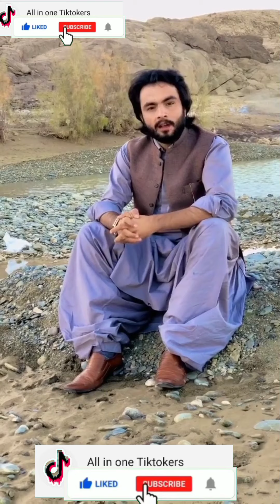853Tiktok 2021new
tiktok indian star,
tiktok indian dance,
tiktok indian new,
tik tok indian video,
tik tok indian indian,
tik tok indian and pakistan,
tiktok indian tiktok,
tiktok indian actors,
tiktok india attitude,
tiktok indian app,
tiktok indian army,
tiktok indian app kaun sa hai,
tiktok indian army song,
tiktok indian army video,
tiktok indian boy,
tik tok indian belly dance,
tiktok indian beautiful girl,
tiktok india best,
tiktok indian baby,
tik tok indian bodybuilder,
tiktok indian bangla,
tiktok indian bgm,
tiktok indian comedy,
tik tok indian cringe,
tiktok indian cricket,
tiktok india compilation,
tiktok indian cooking videos,
tiktok india channel,
tiktok india cringe part 2,
tiktok india compilation (cringe),
tiktok indian dancer,
tiktok indian drama,
tiktok indian dances 2020,
tiktok indian dance challenge,
tiktok indian dress,
tiktok indian dad,
tiktok indian dance song,
rebal d indian tiktok,
indian d lazar 111 tiktok,
indian reaction swaggy d tiktok,
tik tok india emotional,
tik tok indian english song,
tiktok indian edits,
tik tok indian eating,
tik tok indian eminem,
tik tok indian editors be like,
tiktok equal indian app,
tiktok equivalent indian app,
tiktok e o joker indiano,
tik tok indian famous,
tiktok indian funny videos,
tiktok indian famous girl,
tik tok indian famous song,
tik tok indian feet,
tiktok indian food,
tiktok indian food recipes,
tik tok india f,
tiktok indian girl name,
tiktok indian girl attitude,
tiktok indian guy,
tik tok indian girl singing,
tiktok indian girl expression,
tiktok indian girl viral,
tiktok indian ghost,
tik tok indian glow up,
indian tik tok song,
tiktok indian hero,
tik tok indian heroine,
tik tok indian hot song,
tik tok indian hd,
tik tok indian hacker,
tik tok indian hit songs,
tik tok indian handsome boy,
tik tok indian hip dance,
indian tiktok kon sa h,
tik tok india iphone,
tiktok indian indian,
indian tik tok app,
tiktok replacement india app tamil,
tiktok opposite indian app in telugu,
tiktok alternative indian app in tamil,
tiktok jaisa indian app iphone,
tiktok replacement india app telugu,
tiktok indian joker,
tik tok indian joker videos,
tik tok indian joker song,
tik tok indian joker funny,
tik tok indian jokes,
tik tok indian joker cringe,
tik tok indian joker reaction,
tiktok indian joker face,
tik tok ke jesa indian app,
tik tok india love,
tik tok india latest,
tik tok india love story,
tik tok india latest 2020,
tik tok india live,
tik tok india lockdowntik tok pakistani,
tiktok pakistan ban,
tiktok pakistan funny,
tiktok pakistan ban news today,
tiktok pakistan vs india,
tiktok pakistan video,
tiktok pakistan news,
tiktok pakistan songs,
tiktok pakistan army,
tiktok pakistan areeka haq,
tiktok pakistan ali hyderabadi,
tiktok pakistan attitude,
tiktok pakistan ali,
tiktok pakistan ali khan,
tiktok pakistan and india,
tiktok pakistan areeka haq new 2020,
tiktok pakistan best,
tiktok pakistan ban news,
tiktok pakistan best friend,
tiktok pakistan block,
tik tok pakistani boy,
tiktok pakistan basit,
tiktok pakistan cricket,
tiktok pakistan channel,
tiktok pakistan ch zulqarnain,
tiktok pakistan cringe,
tiktok pakistan cricket team,
tiktok pakistan college,
tiktok pakistan comedy,
tiktok pakistan car,
tiktok pakistan dance,
tiktok pakistan download,
tiktok pakistan dr madiha,
tiktok pakistan danish,
tiktok pakistan death,
tiktok pakistan dance video,
tiktok pakistan download app,
tiktok pakistan dolly,
tiktok pakistan ertugrul,
tiktok pakistan english song,
tiktok pakistan eid 2020,
eid tik tok pakistan,
tiktok pakistan earning,
tiktok pakistan eid ul adha 2020,
tiktok event in pakistan,
ertugrul ghazi tik tok pakistan,
minar e pakistan tiktok,
tiktok pakistan famous,
tiktok pakistan famous song,
tiktok pakistan friendship,
tiktok pakistan funny video,
tiktok pakistan funny zulqarnain,
tiktok pakistan famous video,
tiktok pakistan funny girl,
tiktok pakistan geo news,
tiktok pakistan grape,
tiktok pakistan graduation,
tiktok pakistan great,
pakistan tik tok game show,
tiktok pakistan gun,
good morning pakistan tiktok star,
tiktok pakistan hussain tareen,
tiktok pakistan hassan abid,
tiktok pakistan hussain,
tiktok pakistan hello,
tiktok pakistan hassan abid new,
tiktok pakistan hania amir,
tiktok pakistan haris ali,
tiktok pakistan hussain tareen news,
tiktok pakistan interview,
tiktok pakistan india,
tiktok pakistan indian reaction,
tiktok pakistan ibrahim,
tiktok pakistan iqra aziz,
tik tok pakistani actress sajal ali,
tiktok pakistan i will be pilot,
tiktok pakistani jannat mirza,
tiktok pakistan joker,
tiktok pakistan zindabad,
tik tok pakistani jannat zubair,
jannat tik tok pakistan,
tiktok pakistan july 2020,
candy shop tiktok pakistan jannat mirza,
jeeto pakistan tik tok funny videos,
tiktok pakistan ki,
tiktok pakistan kanwal,
tiktok pakistan ke,
tiktok pakistan karachi,
tiktok pakistan ki tik tok,
tiktok pakistan khan,
tiktok pakistan kab khulega,
tiktok pakistan ki video,
tiktok pakistan latest,